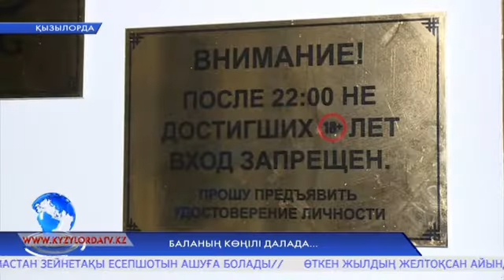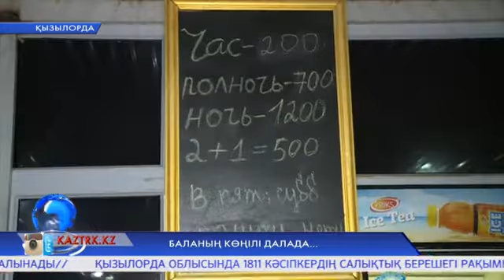Баланың көңілі далада